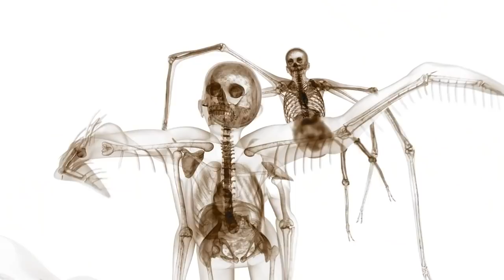Hominid - homínidos Full HD [Animation]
Hominid es un rompecabezas animado basado en la serie de compuestos Hominid foto de Brian Andrews. La serie ha sido exhibido internacionalmente, incluyendo en SIGGRAPH, en el Centro de Exposiciones de Hong Kong, y en numerosas galerías. Este teaser animado fue producido en el Colegio Ex'pression para Artes Digitales. Esté en el puesto de observación para las futuras animaciones de los homínidos.
Hominid is an animated teaser based on the Hominid series of photo composites by Brian Andrews. The series has been exhibited internationally, including at SIGGRAPH, in the Hong Kong Exhibition Center, and at numerous galleries. This animated teaser was produced at Ex'pression College for Digital Arts. Be on the lookout for future Hominid animations.

You can find out more information on the project

Brian Andrews

Animation Supervisor
Joe Daniels

Lead Character Technical Director
Rodney Brett

Character Technical Director
Omar Garcia
Rob Garcia
Andrew Manuel

Story Artist
Janine Labar

Animation
Jason Alas
Brittany Barnes
Denice Dehelean
Andrew Manuel
John Treleaven
Tim Xenakis

Shading
Vincent Jaramillo
Matthew Picasso

Modeling
Pedro Ferreira
Dakota Fulmer
Sam Hedberg
Abraham Rodriguez
Joshua Roth
Darrell White

Compositing
Kyle Greenberg
Nate Rodriguez

Dynamic Effects
Tyler Giusti

Sound Design
Bryan Atarama
David Claudio

Composer
Jordan Suhr

Title Design
Adrian Amler
Patches
Angela Yu

Thanks to
Andrew Dayton
Adrian Miller
John Scanlon
Andrew Schlussel
Josh Qualtieri
Produced at Ex'pression College for Digital Arts
hominidanimation.net